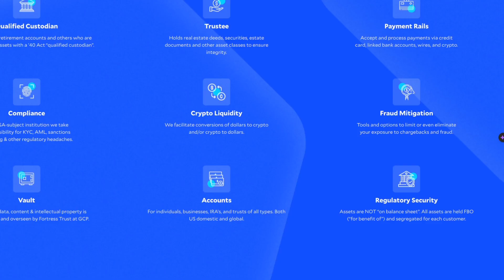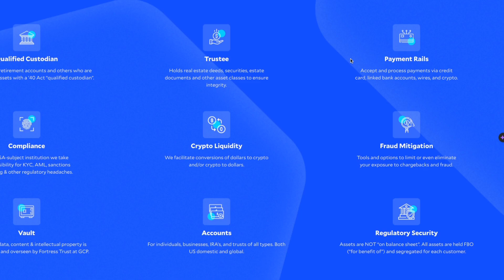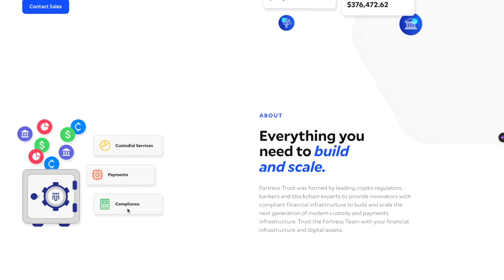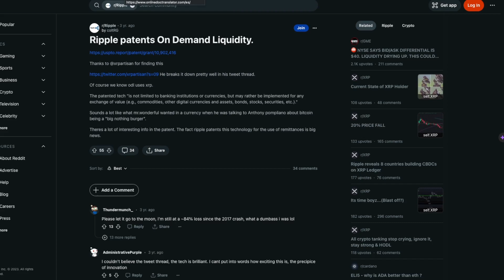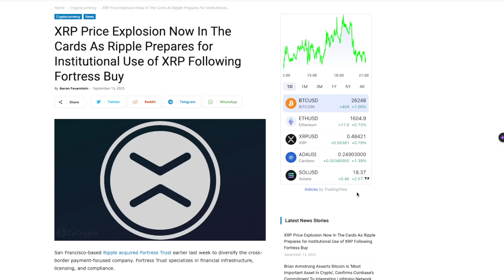XRP ante la Expansión de Ripple con ODL y Creación de Mercado